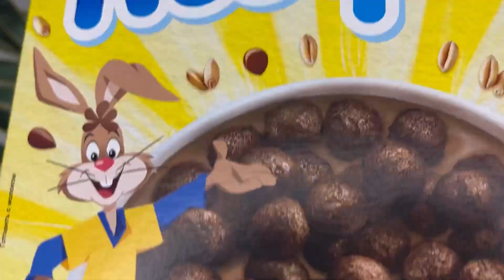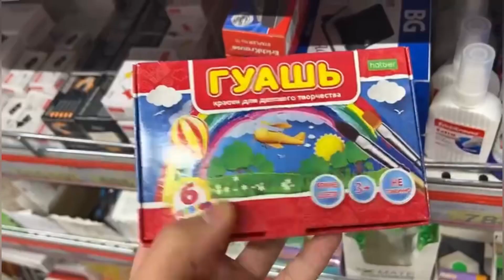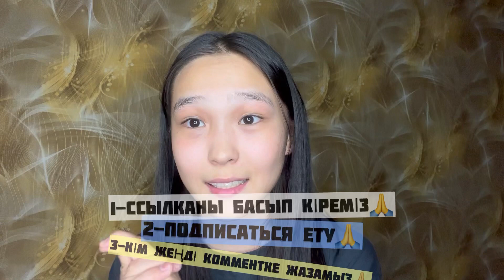SABINA & FAMILY | BATTLE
👇SABINA & FAMILY 👇ТІРКЕЛЕМІЗ🙏